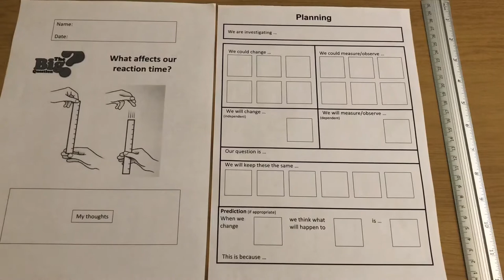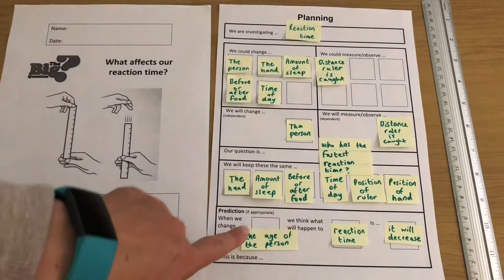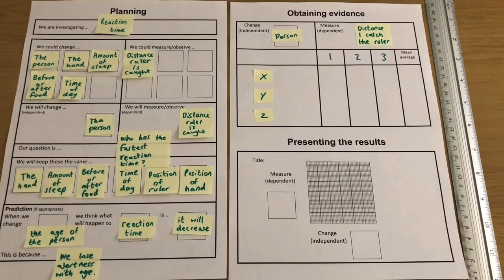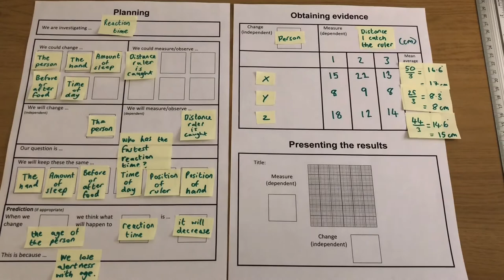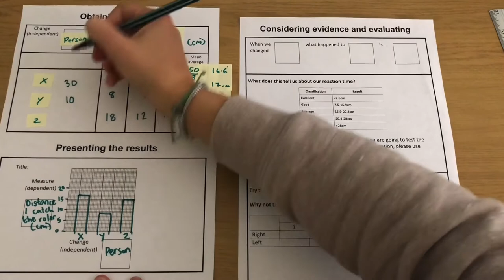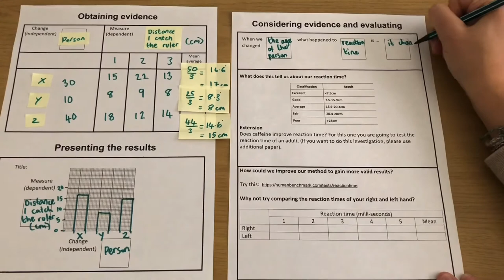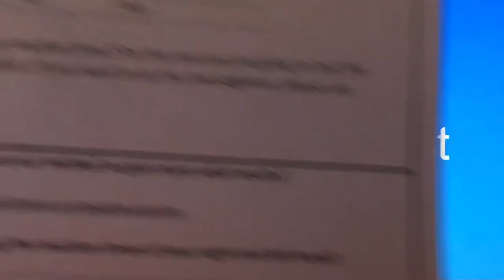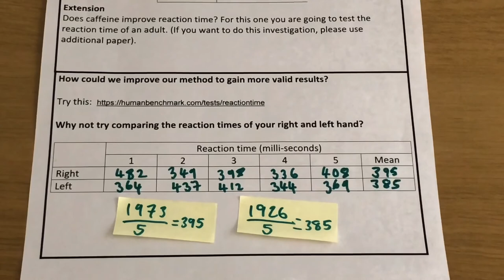Year 6 Biology Lesson - Investigating reaction time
This video is intended for Year 6 students to carry out a Biology investigation for themselves at home.